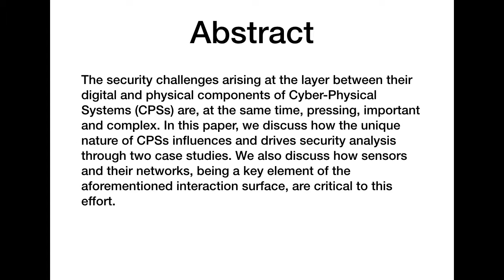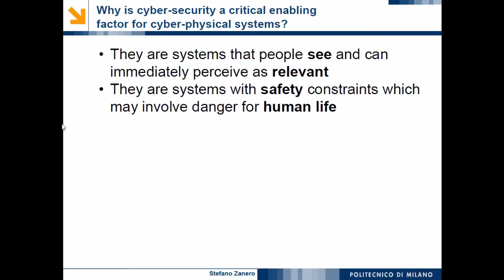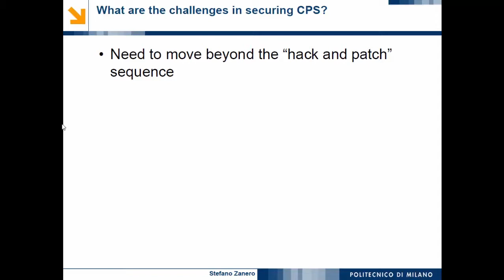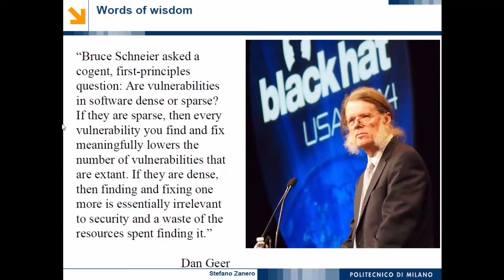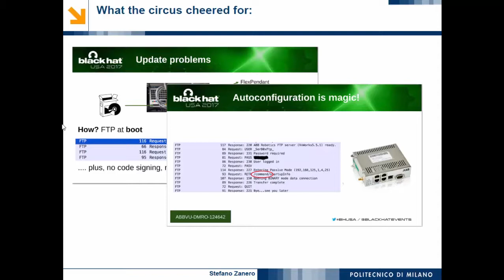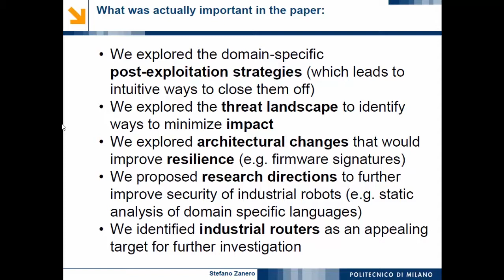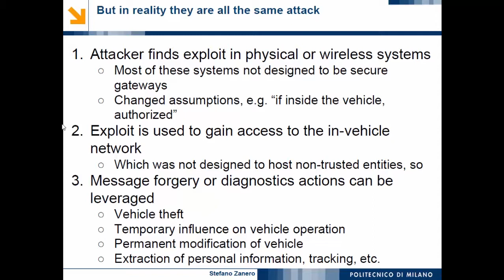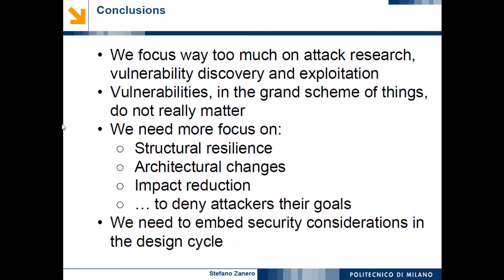(2018) When Cyber Got Real: Challenges in Securing Cyber-Physical Systems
Authors:
Stefano Zanero

Abstract:
The security challenges arising at the layer between their digital and physical components of Cyber-Physical Systems (CPSs) are, at the same time, pressing, important and complex. In this paper, we discuss how the unique nature of CPSs influences and drives security analysis through two case studies. We also discuss how sensors and their networks, being a key element of the aforementioned interaction surface, are critical to this effort.